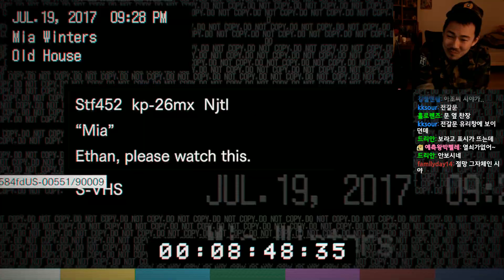[바이오하자드7] #4. 김도 쫄보 아니야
캡콤이 뭘 잘못 먹었는지 존나게 무섭게 만든 레지던트 이블 신작입니다. 과연 공포게임에 약한 김도는 잘 해낼 수 있을까요?